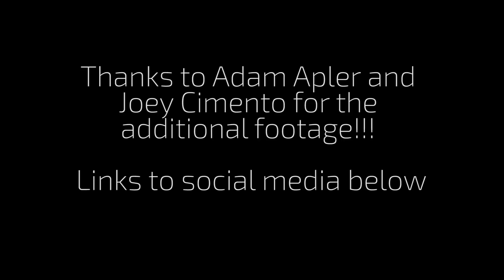CCVT Swap Meetz Promo // Fall 2016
Car Club at Virginia Tech Swap Meetz Fall Promo is here!! Hope you enjoy and come out to the meetz, whether you have a car or not, if you like cars it is the place to be.